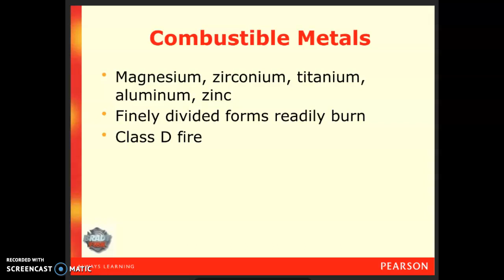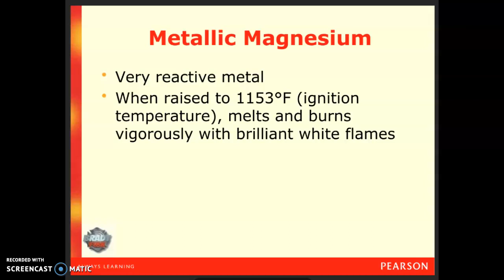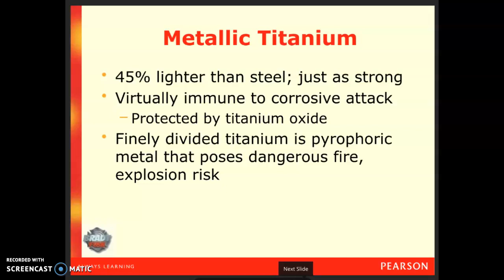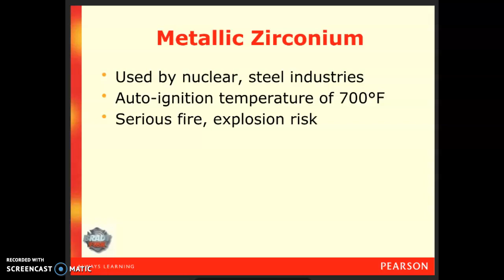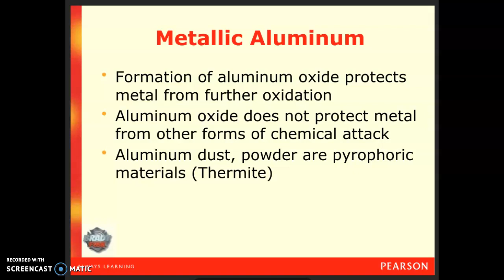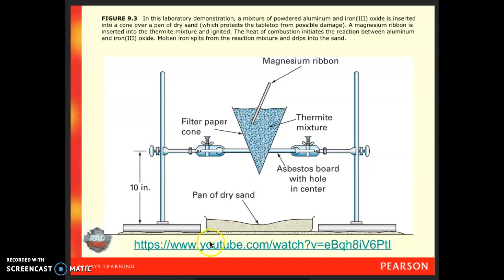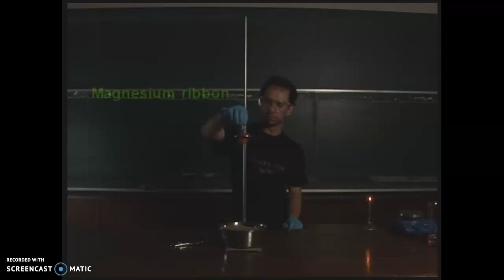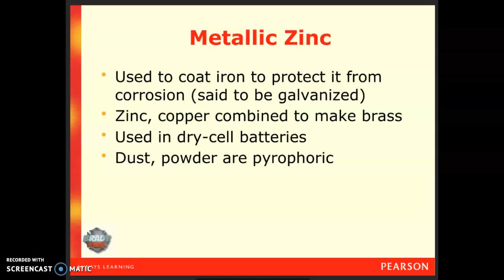Flammable Solids #2 - Examples of Flammable Metals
In this video, we will explore the flammability of five of the most common flammable metals (magnesium, titanium, zirconium, aluminum, zinc).